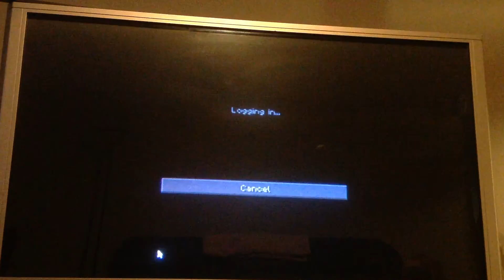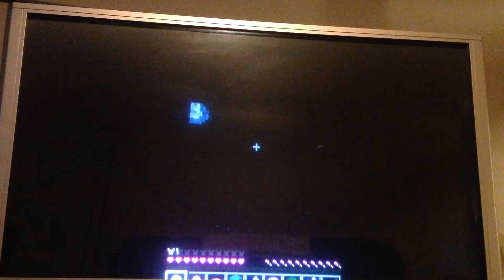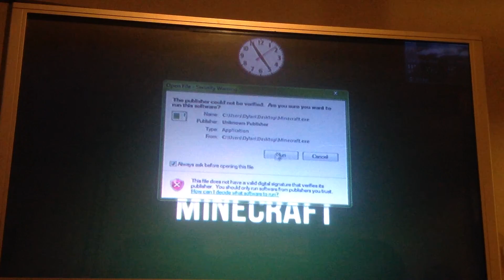Suzies going to make a comeback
WE ARE NOOBS